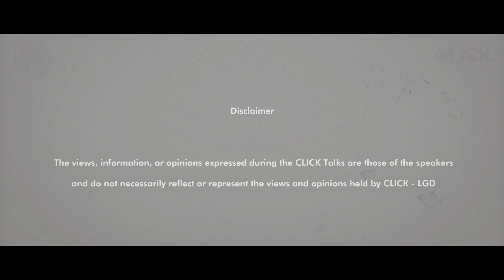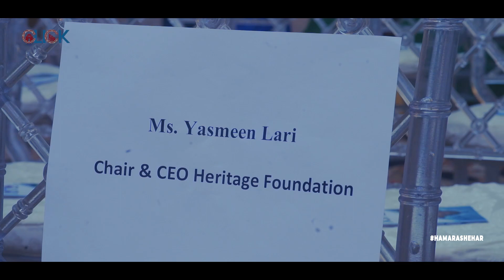Preservation of The Architectural Heritage of Karachi - Yasmeen Lari I CLICK TALKS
Karachi - home to plethora of architectural masterpieces, built by Hindu Royals, British Raj, Goan Missionaries, Parsi Philanthropist and Architects, who borrowed design inspirations from Mughal, Gothic, Venetian and Victorian aesthetics.
To revive the forgotten history, familiarize the young generations, citizens, and visitors with the remnants of  the magnificent and glorious architecture of Karachi, CLICK in collaboration with Heritage Foundation & Deputy Commissioner South Karachi organized CLICK Talk on The Architectural Heritage of Karachi at Max Denso Hall, Karachi.